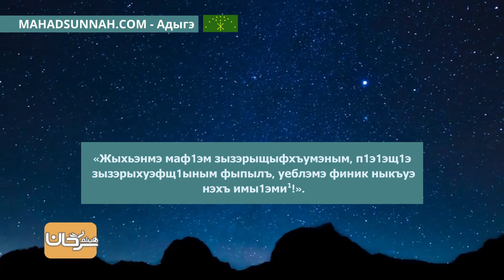3 — Бегъымбар лъап1эм ﷺ жи1ащ اتَّقُوا النَّارَ وَلَوْ بِشِقِّ تَمْرَةٍ